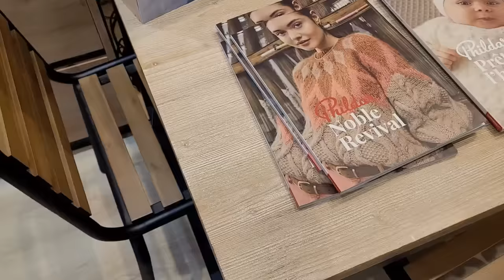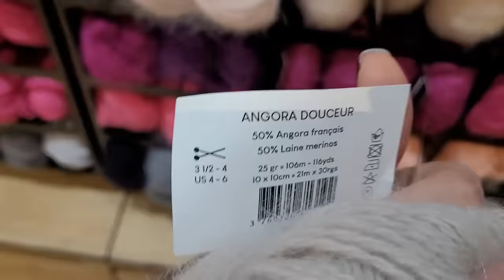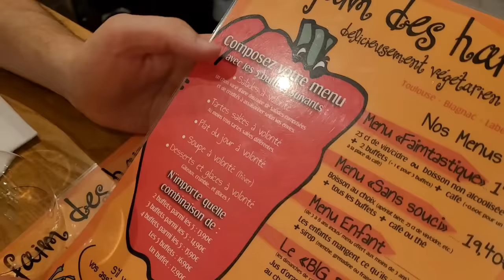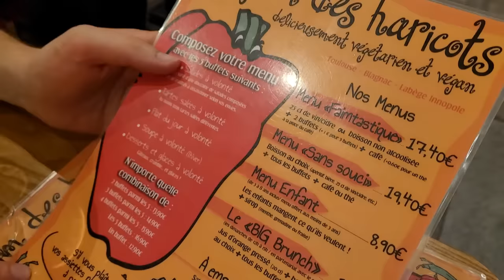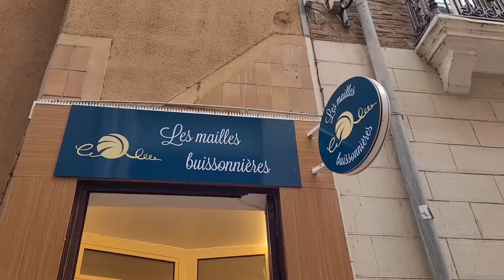Spontaniczny vlog z Tuluzy: Odwiedzam sklepy z włóczkami & pokazuję miasto + moje włóczkowe zakupy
Zabieram Was w podróż do Tuluzy, miasta w południowo-zachodniej części Francji, w Oksytanii, które znane jest jako La Ville Rose, czyli różowe miasto ze względu na ceglane elewacje większości budynków).

Podczas mojego wypadu, odwiedziłam 2 sklepy z włóczkami i znalazłam najprzyjemniejszy moher świata.

I chociaż chciałabym pokazać Wam o wiele więcej, to niestety w mieście byłam tylko jeden dzień i starałam się nagrać jak najwięcej :)

WŁÓCZKI, KTÓRE KUPIŁAM:

Anny Blatt Moher, kol. Honeybomb

Anny Blatt Merino, kol. Oasis

Phil Mohair Soie, kol. Praline

Lang Yarns, Alpaka Soxx 6ply, kol. 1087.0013

Lang Yarns, Honor Wool Addict, kol. 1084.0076

Lang Yarns, Lambswoolm, kol. 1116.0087

Lang Yarns, Jawool, kol. 83.0001 i 83.0004

Chcesz być na bieżąco z tym co się u mnie dzieje?